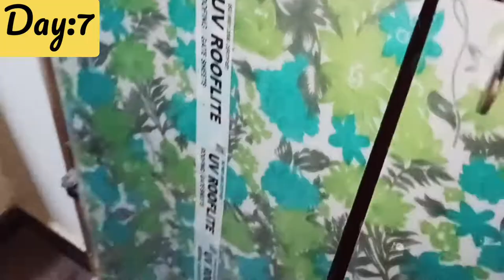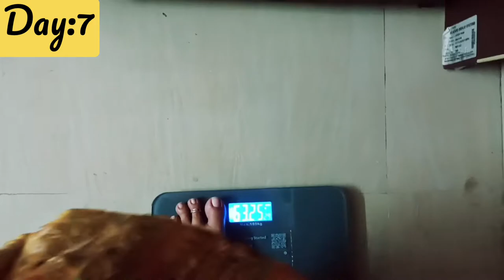Intermittent Fasting in తెలుగు (warrior method)20:4||ఈరోజు నా WEIGHT ఎంత??